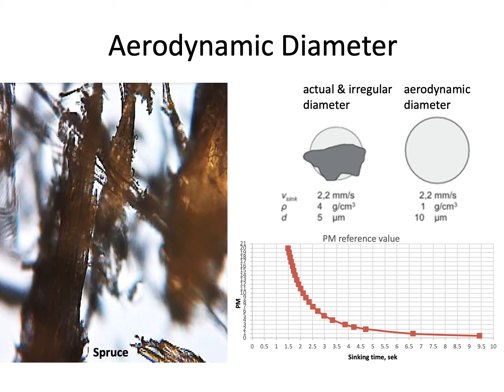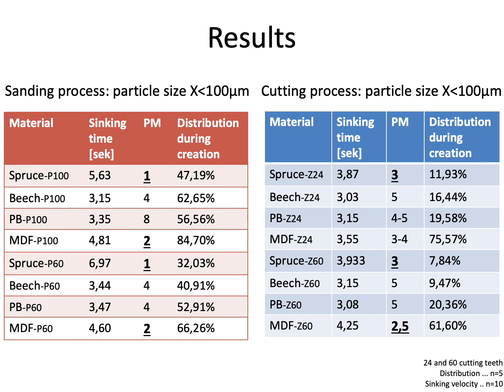Determining the Aerodynamic Diameter of Various Wood Dust to Better Assess Possible Health Risks